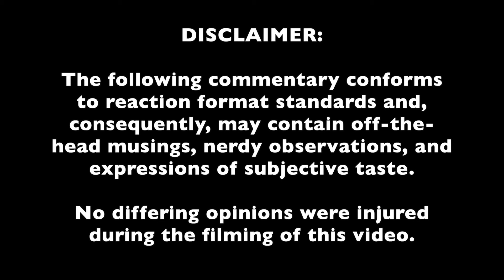SEAMLESS MASH-UP!! | VoicePlay REACTION #53: "I Knew You Were Trouble/As Long As You Love Me"